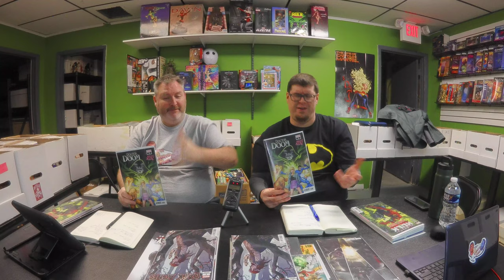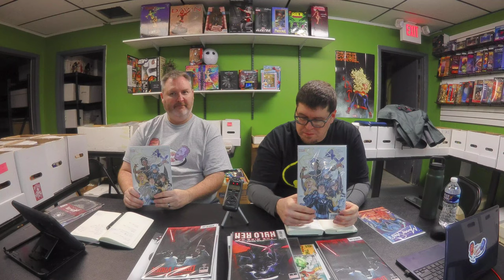February 5th Review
Garin and I run over the detailed synopsis of all the books we read and loved that released on February 5th.